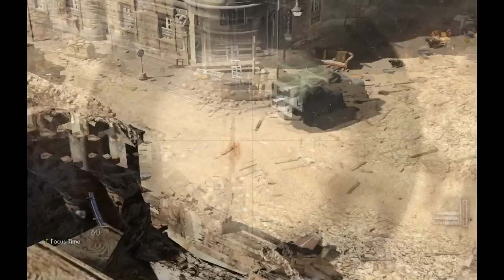Squee's Q&A Special Part 1